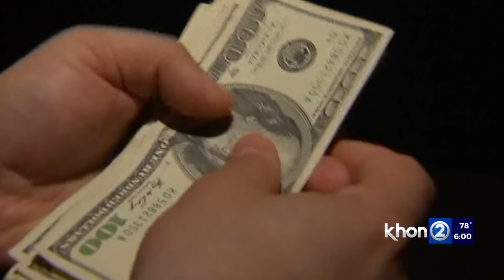Hotels, casino chips and other bribes: U.S. Attorney charges 2 Hawaii legislators with honest servic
U.S. Attorney Clare E. Connors and FBI Special Agent Steven Merrill held a news conference on Tuesday to announce the filing of charges against former Senate Majority Leader Jamie Kalani English and Rep. Ty Cullen. They have each been charged with one count of honest services wire fraud.